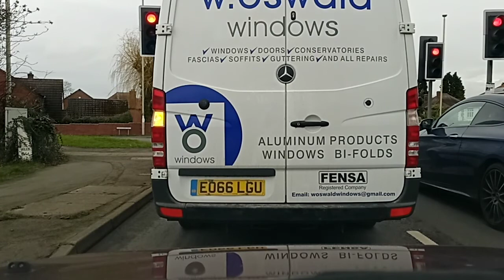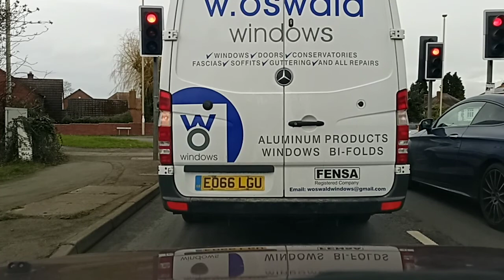dashcam Hinckley to stokegolding February 28th 2022